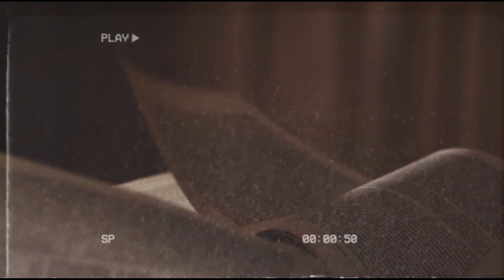Till Death Do Us Part || Trailer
a concept trailer for my fanfiction series: Till Death Do Us Part

"...will Tom be able to keep his vow and fight for the life he wants for you both, or will he crumble once Death starts knocking on the gates of paradise?"

♛ SOURCES ♛
Videos:
+ Stock Footages
+ Cherry (2021)
+ The Devil All The Time (2020)
+ Behind Tom Holland's GQ Style Fall 2019 Cover Shoot
+ Tom Holland BTS Video for Man About Town Magazine
+ Daredevil (TV Series) | S01EP10
+ Hannibal (TV Series) | S02EP10
+ Wildest Dreams - Taylor Swift (Official Music Video)
+ Capital Letters - Hailee Steinfeld, BloodPop® (Official Music Video)
+ For You - Liam Payne, Rita Ora (Official Music Video)
+ Style - Taylor Swift (Official Music Video)
+ Colors - Halsey (Official Music Video)
+ Closer - The Chainsmokers ft. Halsey (Official Video)
+ Rock Bottom - Hailee Steinfeld ft. DNCE (Official Video)

(made with Adobe Photoshop)